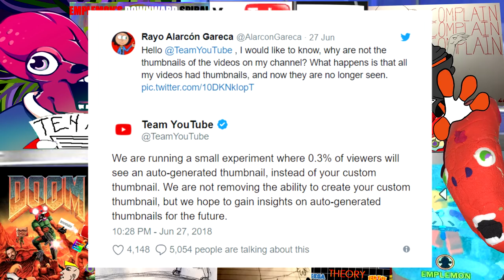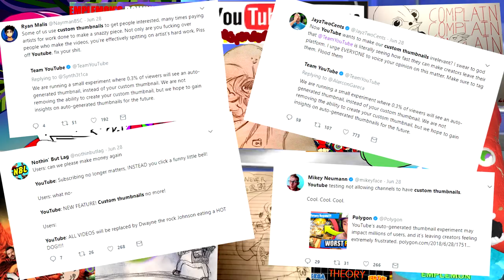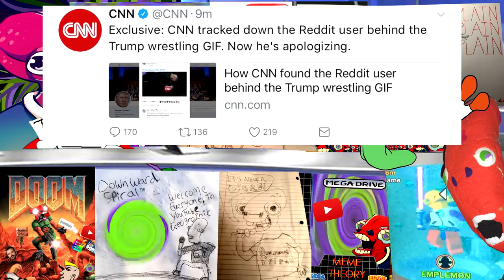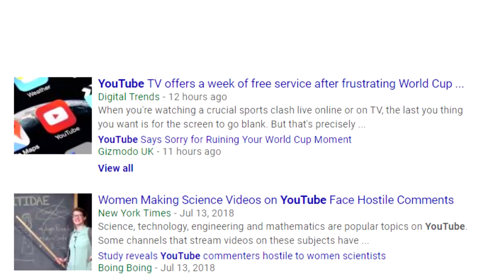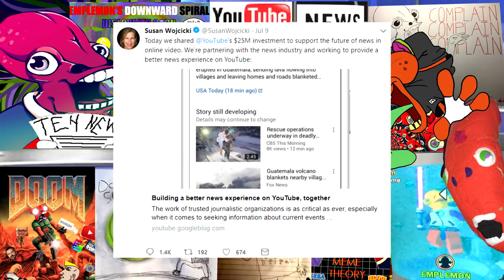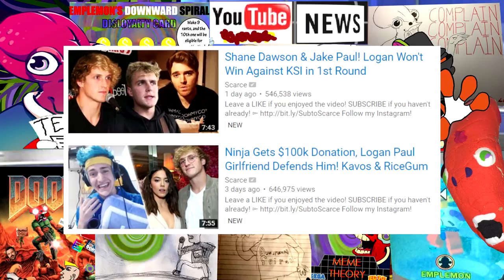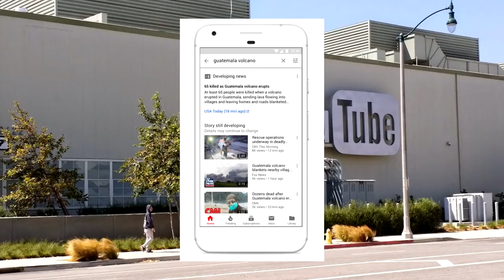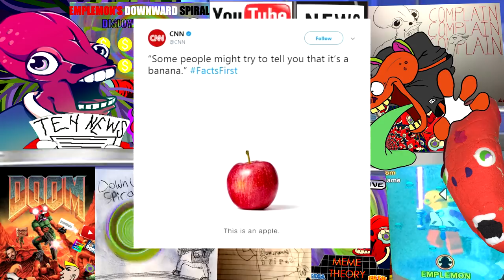YouTube Partners with T R U S T E D News Corporations like Fox News and CNN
Welcome to YouTube P̶o̶o̶p̶  News